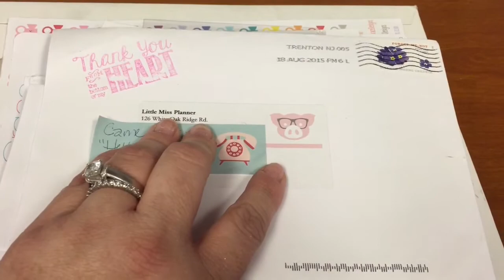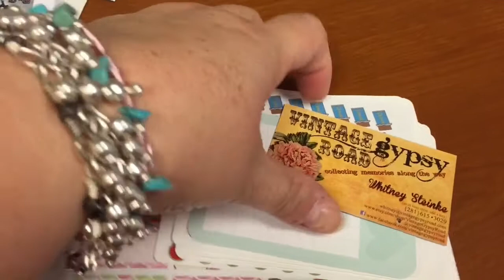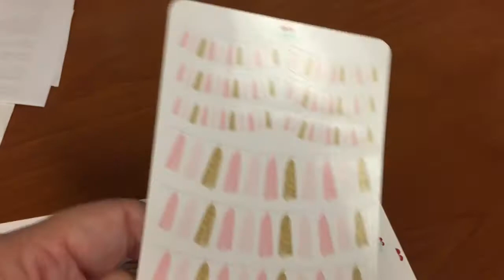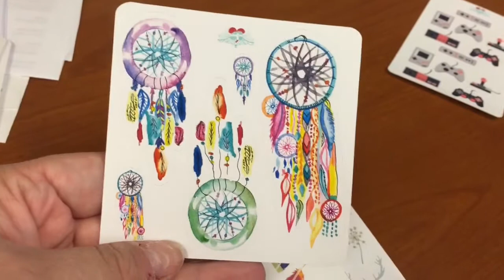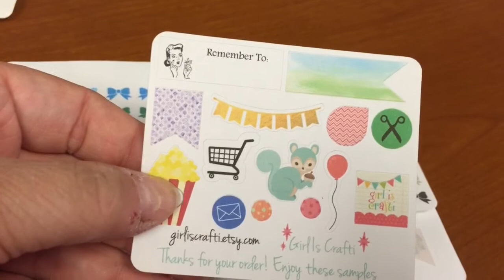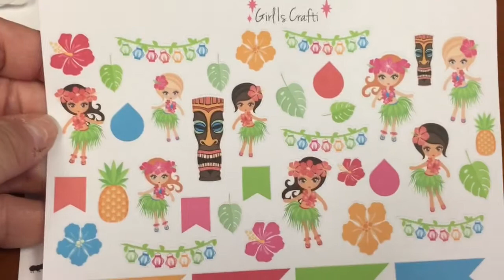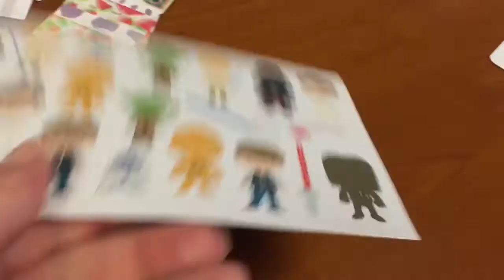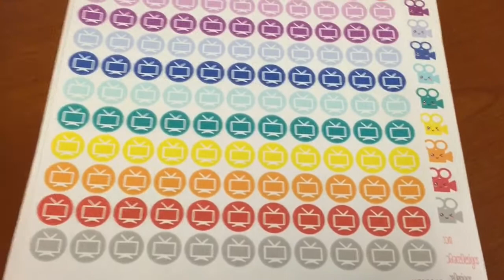Etsy Haul #??? Who's counting?!?! LOL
Etsy haul, etsy haul, etsy haul!  Said in a sing-songy voice cause I'm so happy with all of my stickers!!!